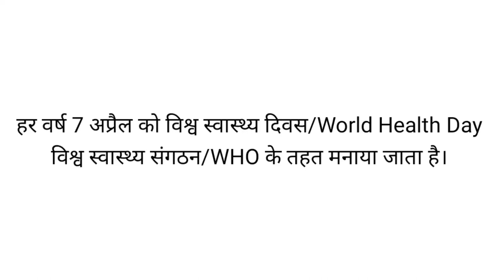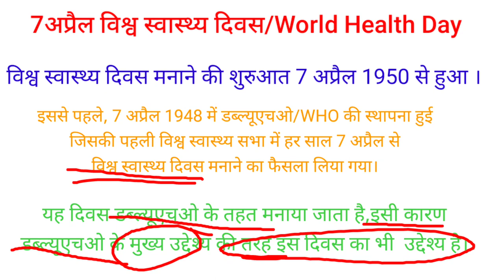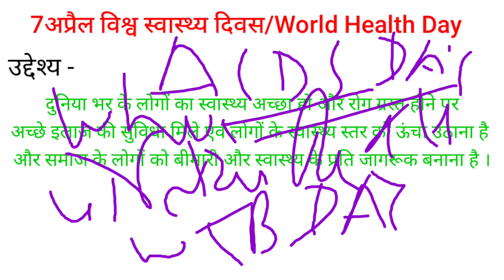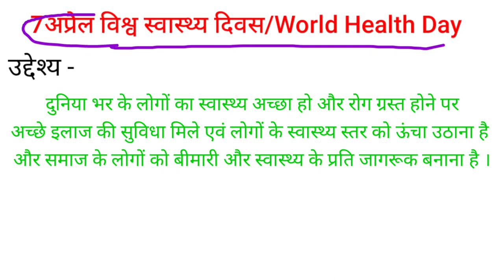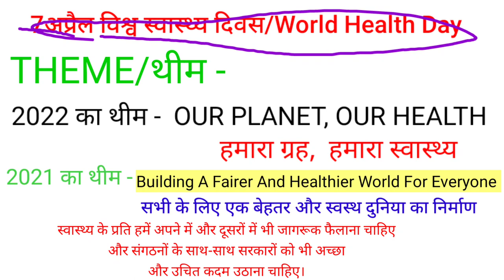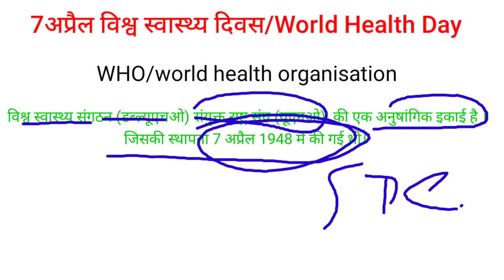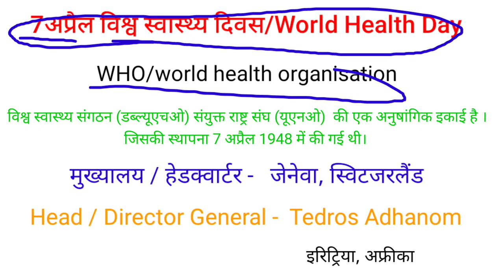World Health Day 7 april 2022 विश्व स्वास्थ्य दिवस 2022 थीम world health day 2022 theme WHO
7 अप्रैल वर्ल्ड हेल्थ डे 2022 विश्व स्वास्थ्य दिवस कब मनाया जाता है? WHO WORLD HEALTH ORGANISATION  HEADQUARTER GENEVA WORLD HEALTH DAY THEME विश्व स्वास्थ्य दिवस 2021 थीम vishwa swasthaya diwas theme 2022 7 अप्रैल को कौन सा दिवस मनाया जाता है 7 april ko kaun sa diwas manaya jata hai विश्व स्वास्थ्य संगठन WHO WHO HEAD DIRECTOR GENERAL
WORLDHEALTHDAY 7APRIL2022WORLD HEALTHDAY#HealthDay